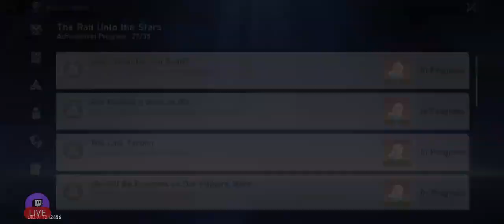We arrived at Clock Studios Theme Park ! ( Why Do the Heathen Rage ? story quest )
Back to the main storyline, after learning the truth about Mikhail, we then move on with Gallagher to Clock Studios Theme Park where we are told about the eminent characters of Dreamville !